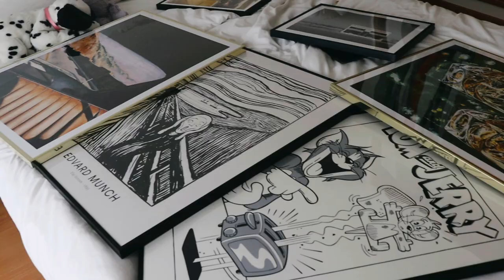What People Are Wearing in Berlin 2023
»wanna know +?

what cameras do u use? canon t5i aka canon 700d + canon 250d
what microphones do u use: godox movelink m2 + rode videomicro
how do u colorgrade ur videos? i use adobe lightroom